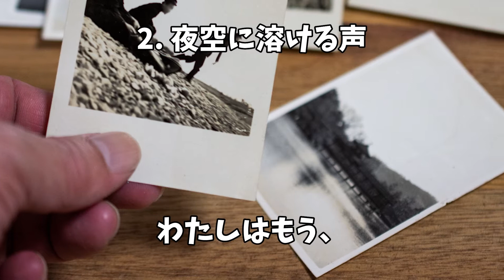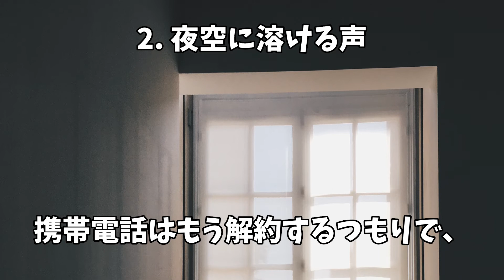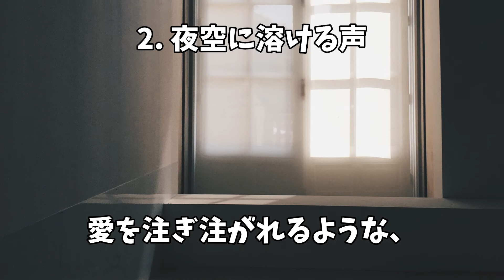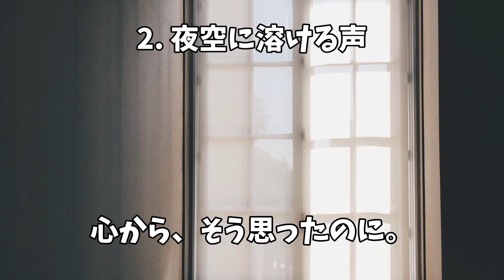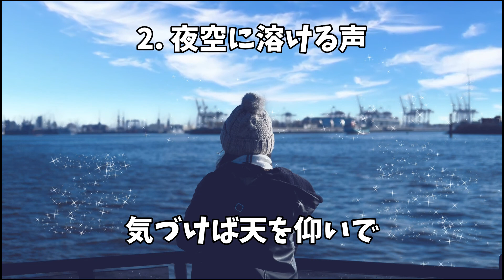『 52ヘルツのクジラたち 』（ 町田そのこ ）#3 第2章［前半］本屋大賞受賞作 小説の朗読【 朗読 女性 】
『 52ヘルツのクジラたち 』の一部を朗読しました。
睡眠用にもご活用ください。
52ヘルツのクジラたち 小説朗読
第2章前半 「夜空に溶ける声」

朗読した作品はこちら
町田そのこ『52ヘルツのクジラたち』（中央公論新社）

使用させていただいた素敵な写真はこちら
Photo by Cody Waters on Unsplash